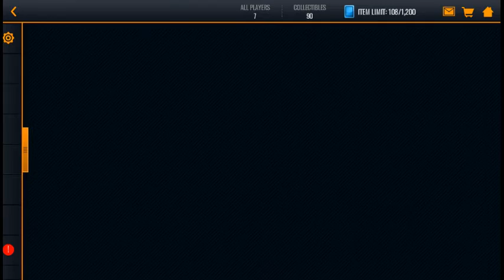OPENING OFF-SEASON ELITE PLAYER!!! NBA LIVE MOBILE 19